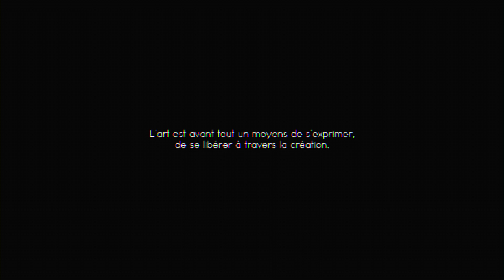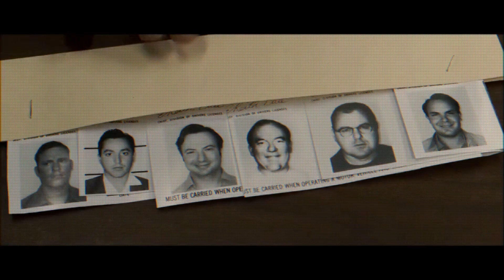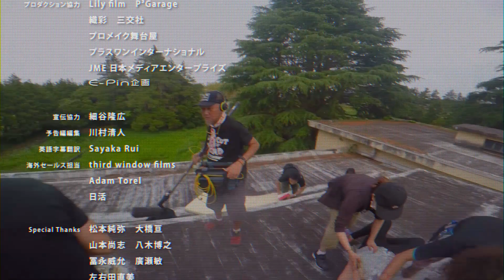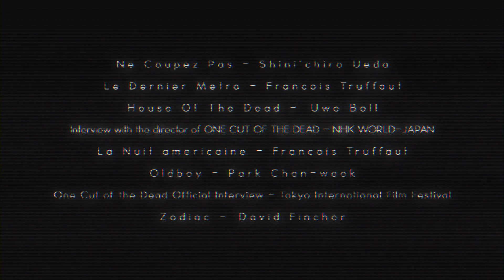NE COUPEZ PAS : le succès d'un film étudiant japonais | PARLE TROP #2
Je viens de remarque mes magnifiques fautes d'orthographe au début de la vidéo, je m'en excuse, mon français n'a jamais été parfait mais rassurer vous je m'améliore !

Écrit et réalisé par Erwan Vaquet

SOURCES VIDÉO :
Ne Coupez Pas - Shini'chiro Ueda
Le Dernier Metro - François Truffaut
La Nuit américaine - François Truffaut
Oldboy - Park Chan Wook
Zodiac - David Fincher
House Of The Dead - Uwe Boll

MUSIQUES :
Junko Ohashi - Telephone Number
Mariya Takeuchi - Plastic Love
Taeko Ohnuki - 400 AM

Allez, à plus !